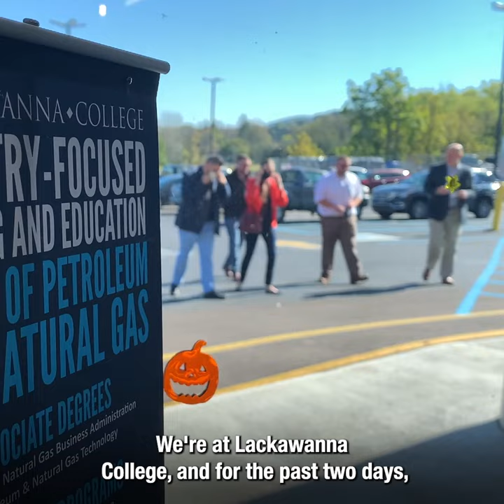Sainato Tours Petroleum and Natural Gas School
Pa. state Rep. Chris Sainato joined a policy hearing and a tour of the Petroleum and Natural Gas School at Lackawanna College. Sainato learned about opportunities for dual enrollment and industry training for people looking to enter into the workforce with a family-sustaining job.